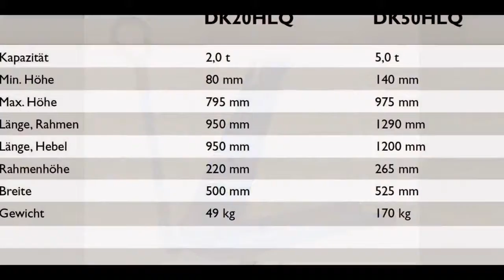Gatos hidraulicos de carretilla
Gatos hidraulicos de carretilla extra-bajos, con potencia para 1300/2000/4000/5000/6000/10000/12000 kgs. Fabricación europea. Para mas información puede visitar nuestra web